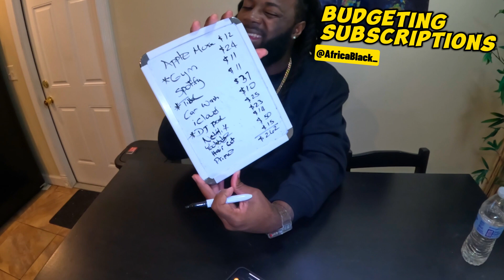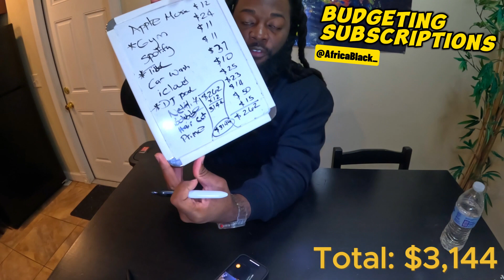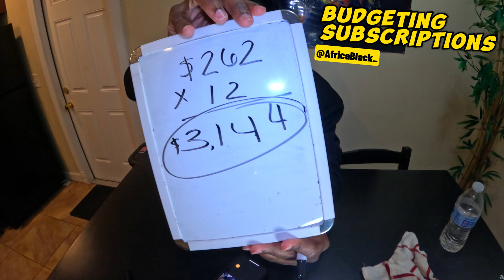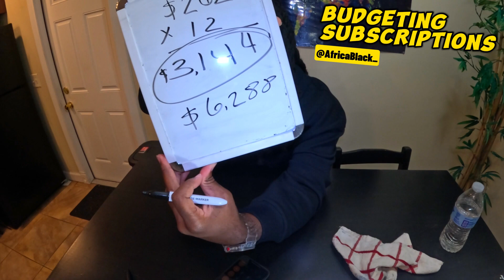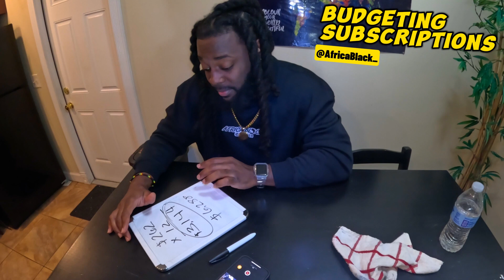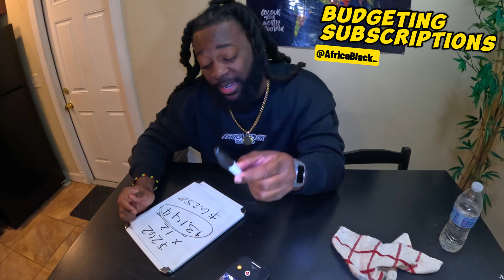BUDGETING WILL SAVE YOUR LIFE! #2024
After many hours of research, I finally decided to buy my FIRST GoPro and begin vlooging. I plan to travel the world and document my experiences as I meet NEW people and see NEW places. This is just the beginning. REAL videos from a REAL person!